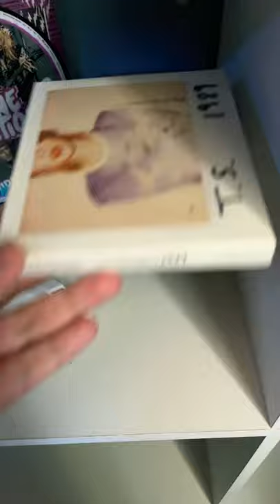Cd Player/ Ariana Grande 💿